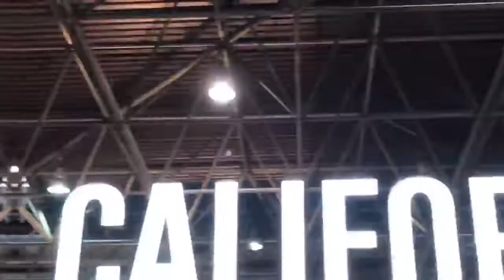GRAND NAPA VINEYARDS 2020